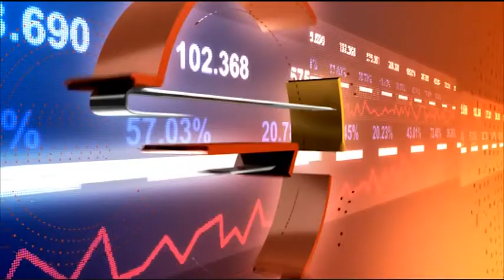От какво има нужда регионалният бизнес?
Гласът на българския бизнес в Област Хасково
Гост: Стефан Димитров - председател на КРИБ-Хасково